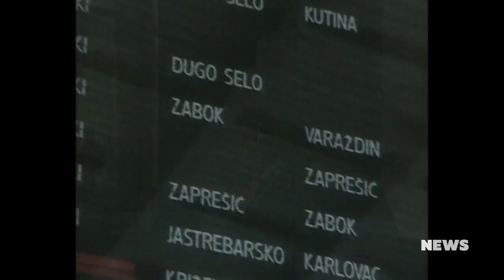NEWS 27 12 2018: Jakša Fiamengo, Hojsak i Novosel , Vojko V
Napustio nas je velikan hrvatskog pjesništva Jakša Fiamengo
Hojsak i Novosel zamijenili svjetske pozornice Studijem smijeha
Vojko V kaže "može" novom "Autogramu"